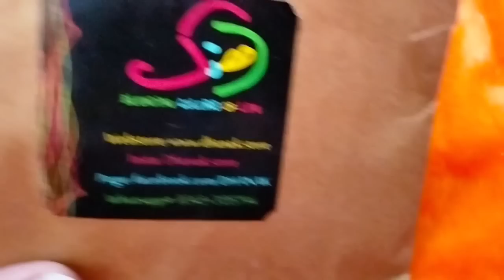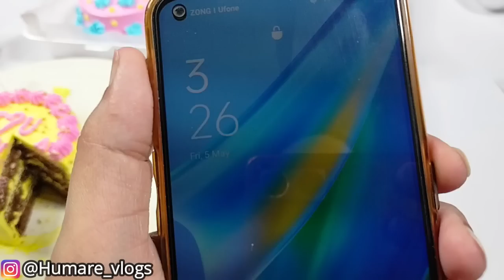Quality Honi Chahiye Bus 😁😁 Ap ne ghabrana nahi hai